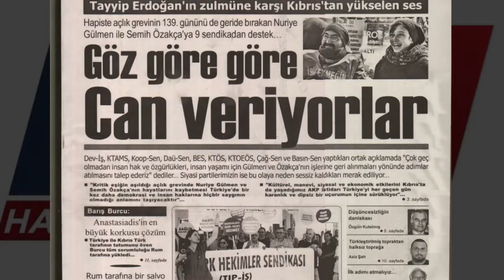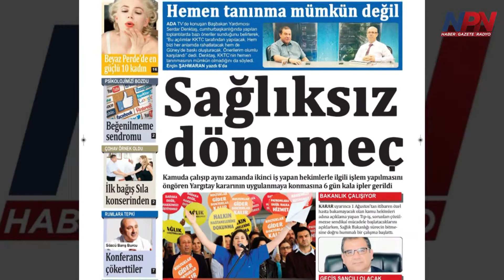KKTC Gazetelerinin Manşetleri